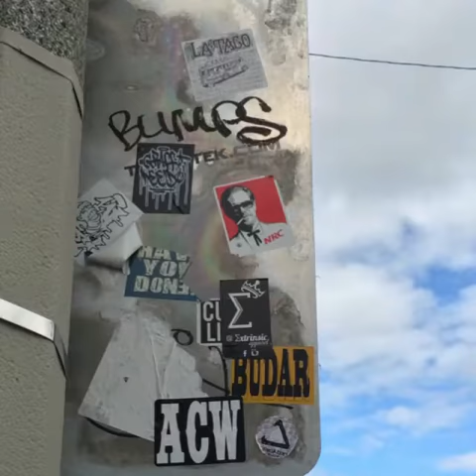Flipagram - more street art in venice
Last day in LA!  Here's more street art in Venice!
♫ LL Cool J - Whaddup (feat. Chuck D, Travis Barker, Tom Morello & DJ Z-Trip)